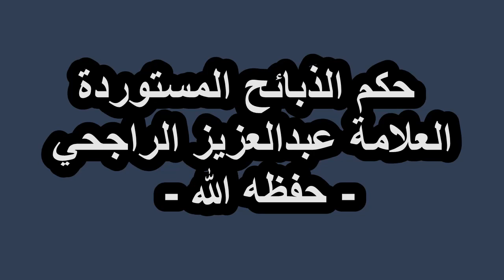حكم الذبائح المستوردة العلامة عبدالعزيز الراجحي - حفظه الله -